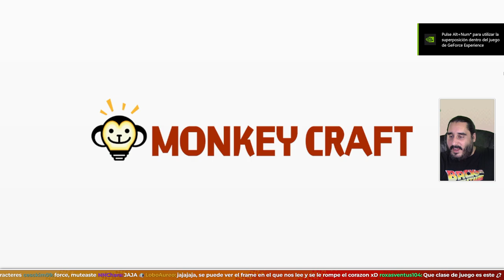Esos Juegos Falsos de los Anuncios de Móviles Han Cobrado Vida (100% REAL, NO FAKE) | THOSE GAMES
ENLACES SOCIALES